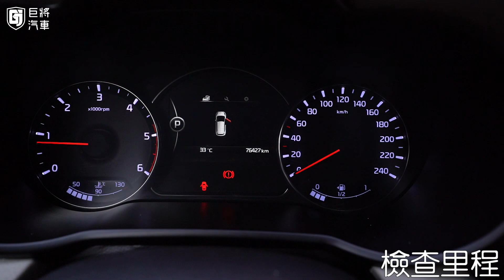【中古車值多少】ep.7 第一次遇到路上超少見的車KIA Carens，我們也是買！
開店總是需要獲利，我們只是想盡可能把價格透明化，每台車都有每台車的價格，透過聯盟買車的好處是能夠獲得保障，在買賣之間也能更安全及便利，並避免一些糾紛產生。

如果想了解自家車的價格歡迎在底下留言或寄信給我們
當然粉絲頁和line也可以傳訊息啦

製作-人魚
攝影-人魚
後製-人魚